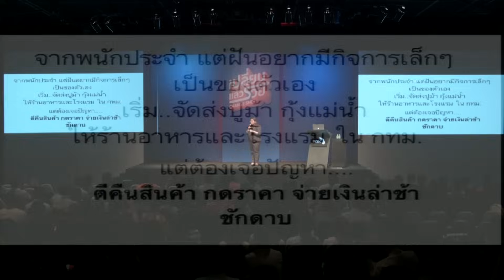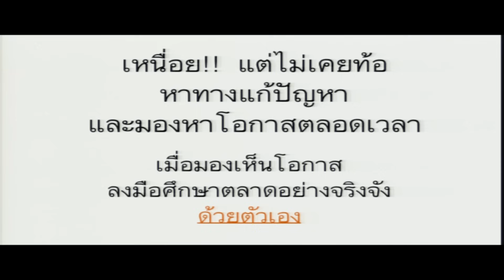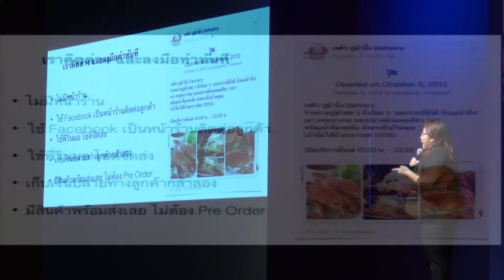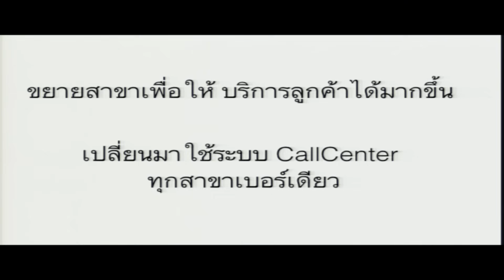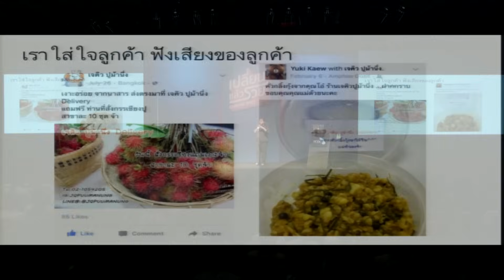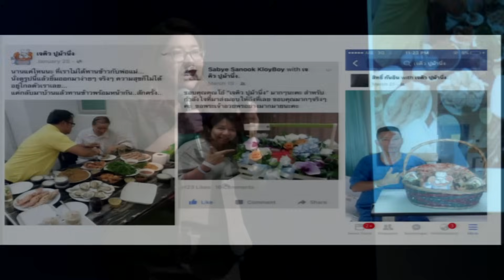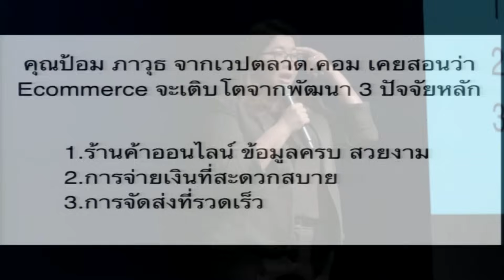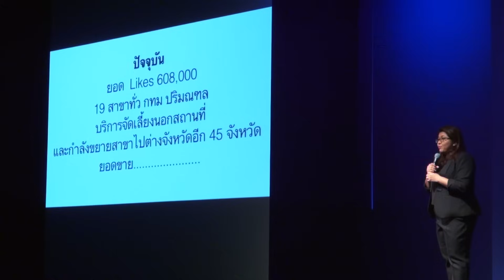Change SMEs "เปลี่ยนแล้วรวย": เปลี่ยนรูปแบบธุรกิจด้วยการบริการ เพิ่มยอดขายเป็น 300 ล้าน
Change SMEs: เปลี่ยนรูปแบบธุรกิจด้วยการบริการ เพิ่มยอดขายเป็น 300 ล้าน
ฟังประสบการณ์จาก คุณสุรีรัตน์ ศรีพรมคำ เจคิว ปูม้านึ่ง เดลิเวอรี่ เจ้าแม่ธุรกิจ Delivery อาหารทะเลออนไลน์ที่มียอดกดไลน์เพจสูงถึง 6 แสน โดยมีเมนูฮิตคือ ปูม้านึ่ง สามารถขายได้กว่า 200 กิโลกรัมต่อวัน และสร้างยอดขายกว่า 10 ล้านบาทต่อเดือน นับเป็นธุรกิจรายแรกๆ ที่บุกเบิกการขายอาหารทะเลผ่านทางโซเชียลมีเดีย

มาเปลี่ยนธุรกิจ SMEs ของคุณให้แกร่ง ด้วยการติดอาวุธทางปัญญา ใช้กลยุทธ์การออกแบบในการแก้ไขปัญหาธุรกิจ กับโครงการ “CHANGE SMEs: เปลี่ยนแล้วรวย” โดย ศูนย์สร้างสรรค์งานออกแบบ TCDC

พบกับ 10 ประสบการณ์จากเจ้าของธุรกิจ SMEs ที่ประสบความสำเร็จหลากหลายสาขา ดังนี้
ชมวิดีโอทั้งหมดได้ที่นี่
• โอภาส ลิมปิอังคนันต์ นักออกแบบกราฟฟิกอันดับต้นๆ ของไทย ผู้ชำนาญการสร้างแบรนด์ และวรพันธุ์ คล้ามไพบูลย์ สถาปนิกประหยัดพลังงานและผู้ชำนาญการเปลี่ยนบ้านเก่าเป็นบูติคโฮเทล
• ชาตยา สุพรรณพงศ์ (BBQ Plaza) เจ้าของกิจการบาร์บีคิวพลาซ่า ผู้รีแบรนด์ใหม่จนประสบความสำเร็จ
• วัลลภา คมคาย (GrabTaxi) ผู้บริหาร GrabTaxi คลื่นลูกใหม่เขย่าวงการแท็กซี่ไทย
• สุรนาม พานิชการ (TOFUSAN) โทฟุซัง เจ้าของแบรนด์ดังเพื่อสุขภาพ ผู้ประสบความสำเร็จในเวลาไม่ถึง 5 ปี
• ชารีย์ บุญญวินิจ (Uncle Ree) ธุรกิจเกษตรสร้างสรรค์ ทำเงินจากสิ่งที่คนมองข้าม
• กิตตินันท์ อนุพันธ์ (Claim Di) ผู้สร้างแอพพลิเคชั่นประกันรถยนต์ หนึ่งในสตาร์ทอัพจากโครงการ Dtac Accelerate
• สุรีรัตน์ ศรีพรมคำ (เจคิว ปูม้านึ่ง เดลิเวอรี่) เจ้าแม่ธุรกิจ Delivery ยอดขายกว่า 10 ล้านบาทต่อเดือน
• สมชนะ กังวารจิตต์ (Prompt Design) ครีเอทีพไดเร็คเตอร์ รางวัล Cannes ผู้ขับเคลื่อนวงการบรรจุภัณฑ์ไทย
• กรภัคร์ มีสิทธิตา (Fast Techno) เจ้าของธุรกิจเฟอร์นิเจอร์ Fast Techno ผู้เปลี่ยนหนี้เป็นยอดขายหลักร้อยล้านบาท
• ลี อายุ จือปา (กาแฟอาข่า อ่ามา) ธุรกิจกาแฟจากเชียงใหม่ ผู้ได้รับคัดเลือกให้ร่วมเวทีกาแฟโลก

CHANGE SMEs: ฟังแล้วรวย
22 - 23 January 2016
TCDC